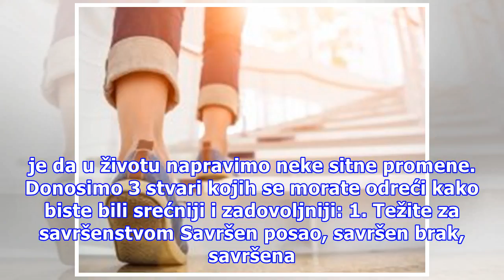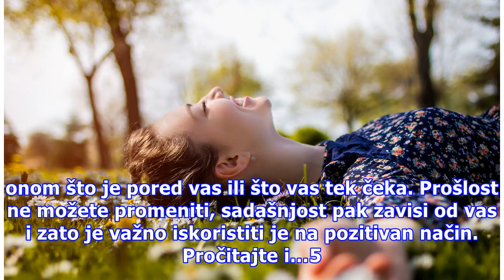3 navike koje nam stoje na putu ka sreći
3 navike koje nam stoje na putu ka sreći
Svakodnevno doživljavamo nepotreban stres i imamo brojne loše navike zbog kojih se često osećamo prazno i neispunjeno. Kako bi zadržali pozitivnu energiju koja nam je potrebna da budemo srećni, potrebno je da u životu napravimo neke sitne promene. Donosimo 3 stvari kojih se morate odreći kako biste ...